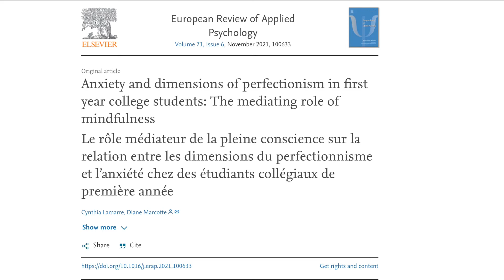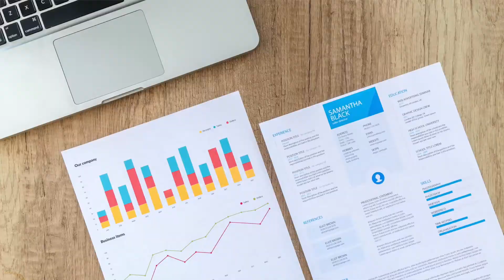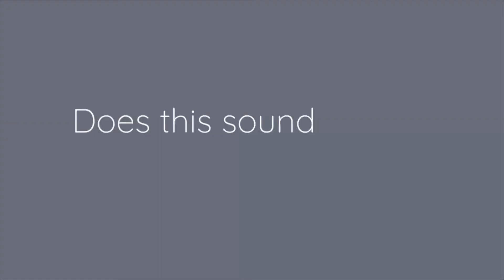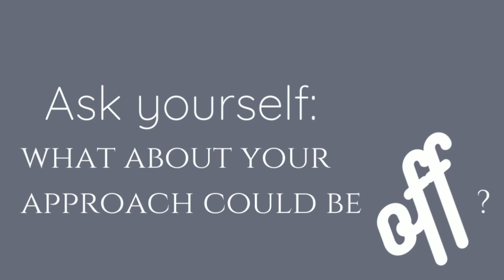What No One Tells You About Perfectionism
In this short video, Sarah Sati of Mindful Island elaborates on the reason behind most peoples inability to be vulnerable. She describes the trait of perfectionism and sheds light on the dark sides of this quality and the two main types of unhealthy perfectionism that keep people both at a distance from their goals and at a distance from others. Sarah ends with some useful advice for what you can begin to do now to moderate your perfectionist tendencies as a gift to yourself and humanity.

For more mindful living content and support on the path to ultimate well-being,